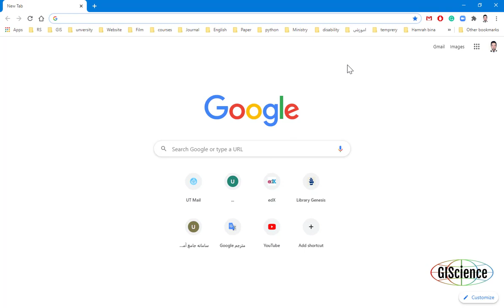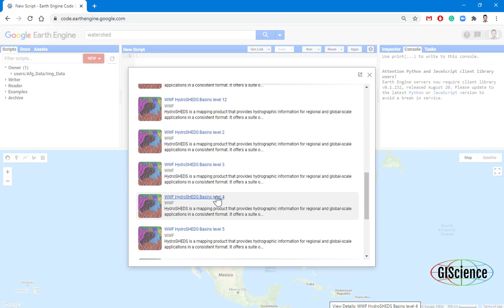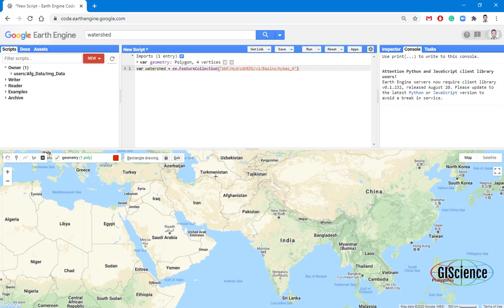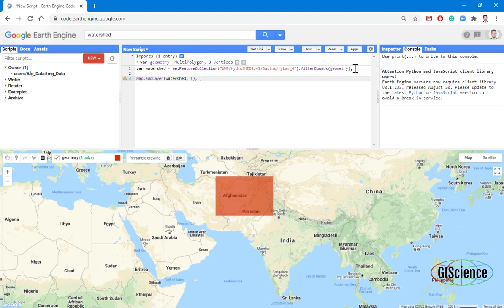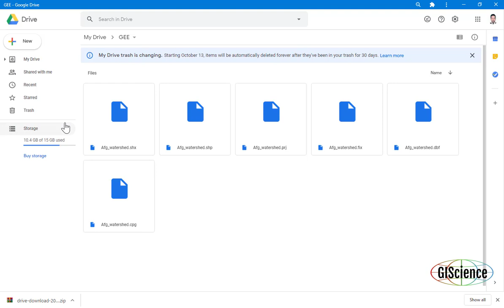6 - How to download watershed shapefiles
This tutorial explains how to download shapefiles from the google earth engine.  and, we download a watershed shapefile for a specific area
در این آموزش به چگونگی دانلود شیپ فایل از گوگل ارث انجین پرداخته شده است. و برای این کار  یک لایه شیپ فایل حوضه آبریز منطقه مورد نظر خود را دانلود کردیم.